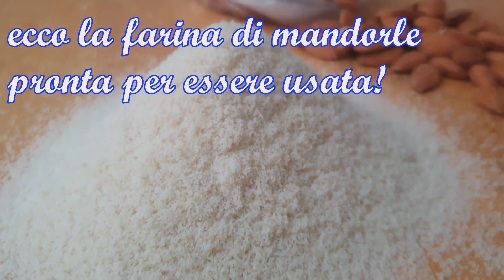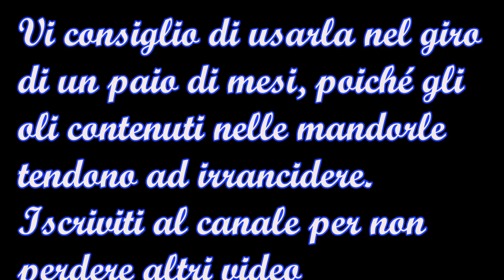polvere di mandorle fatta in casa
la FARINA DI MANDORLE FATTA IN CASA. E’ facile e veloce. Basta un frullatore ed il gioco è fatto! Io uso spesso la farina di mandorle nelle mie ricette, e spesso mi chiedete come poterla fare in casa con le mandorle. Ebbene, la ricetta è facilissima. Basterà frullare le mandorle con un’ altro ingrediente ed avrete la farina di mandorle pronta per le vostre ricette in pochi minuti!